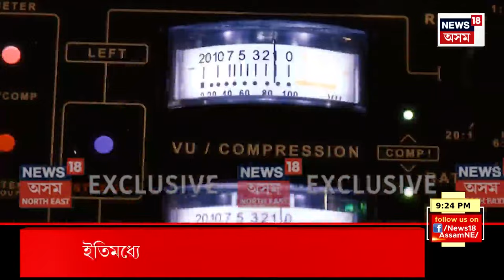Super Prime 18 | অৰুণাচল প্ৰদেশত ভয়ংকৰ পথ দুৰ্ঘটনা। Arunachal Road Mishap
Super Prime 18 | অৰুণাচল প্ৰদেশত ভয়ংকৰ পথ দুৰ্ঘটনা।
0:00 Intro
06:46 মাজত মাথোঁ এটা দিন।